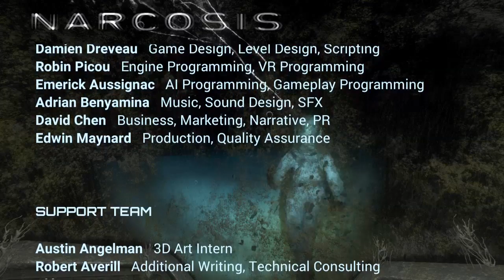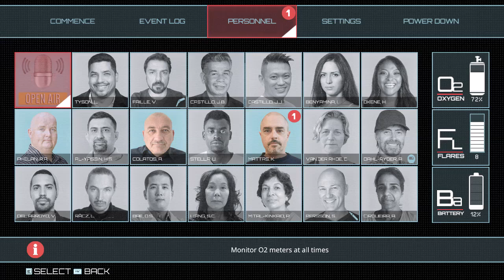Narcosis - THE ENDING, (Undersea Horror) Manly Let's Play [ 4 ]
The finale of Narcosis, after struggling for so long we finally make it to the escape pods...

"What a twees-"